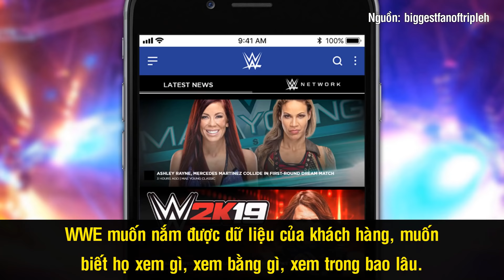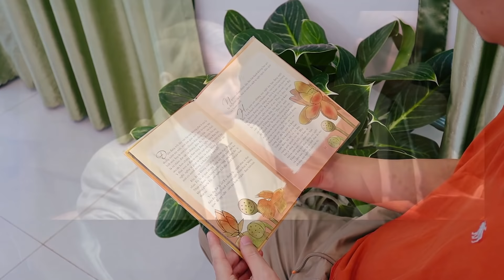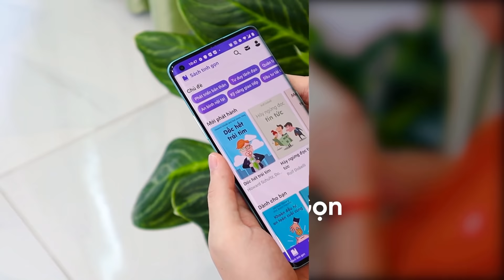Sự Thật Tăm Tối Về WWE - Đế Chế Đô Vật Lớn Nhất Thế Giới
Là "thế lực độc quyền" của ngành đấu vật, WWE đem về hơn 900 triệu USD mỗi năm với hơn 500 sự kiện lớn nhỏ. Cũng chính vì vậy mà nhiều người xem việc trở thành "siêu sao WWE" là một điều đáng mơ ước. Thế nhưng, thực tế phũ phàng hơn nhiều. WWE từ lâu đã bị gắn mác là "công ty có điều kiện làm việc tồi tệ như địa ngục", đa phần đô vật đều bị coi là "cộng tác viên", sinh mạng không được đảm bảo, những quyền lợi cơ bản cũng không được đáp ứng.